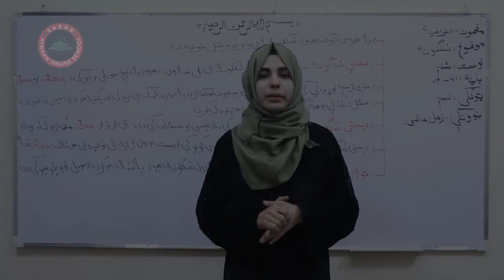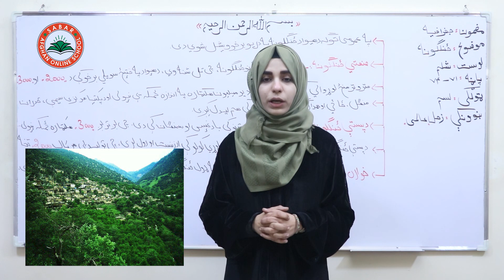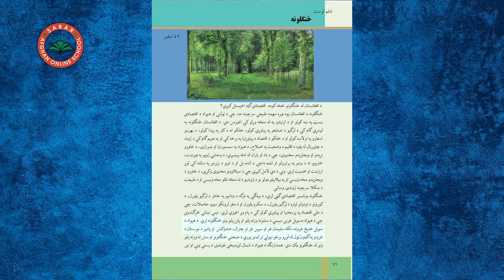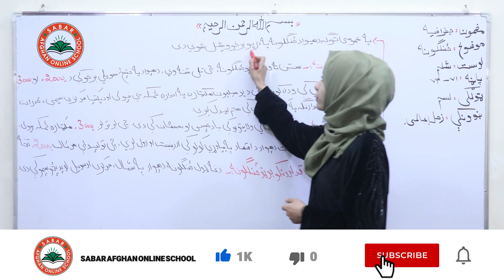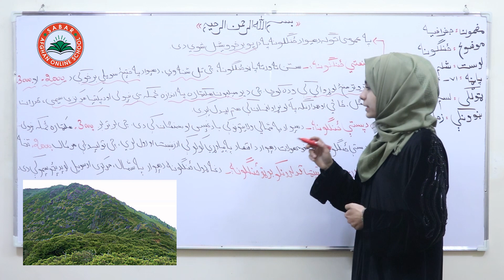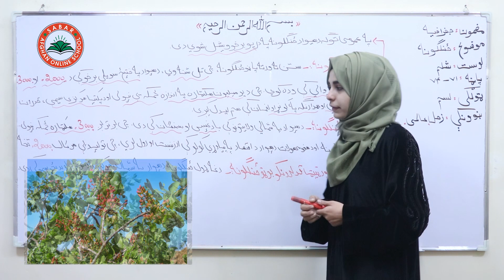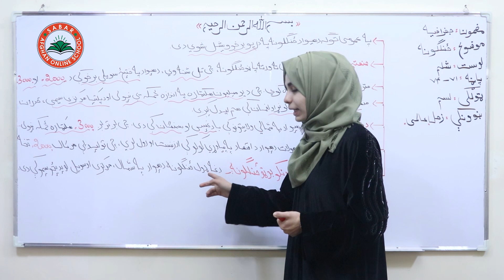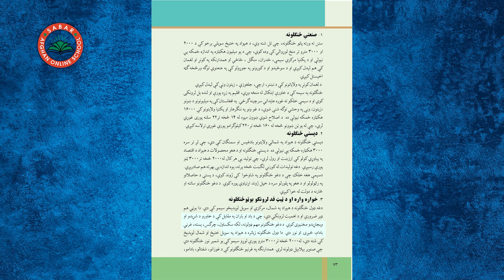Class 10 - Geography | Lesson 20| جغرافیه لوست 20- ځنګلونه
the forests
جنگل ها

د صبار_افغان_آنلاین_ښونځی
# انلاین مکتب
# انلاین ښونځی
# انلاین درسونه
# افغان انلاین مکتب
# انلاین جغرافیه
# د جغرافیی آنلاین درسونه
درسهای انلاین جغرافیه
# online Geography,
# Geography online lessons
آنلاین روزنه,
آمادگی کانکور,
کانکور آنلاین
pashto kankoor,

# Teacher Zuhal_Alemi
# Online Lessons
# Online School
# Biolgy in Pashto Language
# انلاین درسونه
# انلاین درسونه په پشتو ژبه